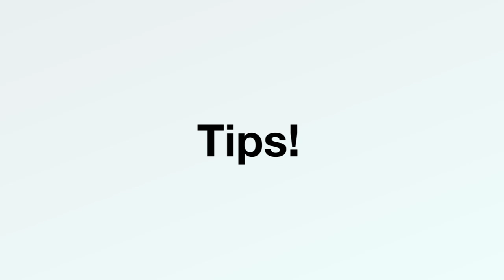টপ ফ্লোর এর অ্যাপার্টমেন্ট এবং ছাদের জন্য ইনোভেটিভ সলিউশন: হিট এবং ড্যাম্প প্রতিরোধের উপায়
টপ ফ্লোর এর অ্যাপার্টমেন্টগুলো নিয়ে অনেকেরই একটাই চিন্তা—অতিরিক্ত গরম ও স্যাঁতসেঁতে পরিবেশ। এসব সমস্যার সমাধান সম্ভব। কিছু কার্যকর সমাধান হতে পারেঃ

মোটা দেয়াল ব্যবহার করা: পাঁচ ইঞ্চি নয়, ১০ ইঞ্চি দেয়াল ব্যবহার করলে বাইরের গরম ভেতরে আসা কমে যায়, যা ঘরকে ঠান্ডা রাখতে সাহায্য করে।

ইনসুলেশন: ছাদে আধুনিক ইনসুলেশন ম্যাটেরিয়াল ব্যবহার করে তাপমাত্রা কমানো যায়। এতে ছাদের উপর প্রচণ্ড গরম থাকলেও ভেতরের তাপমাত্রা নিয়ন্ত্রণে থাকে।

ফ্লোর হাইট বাড়ানো: ১০ ফিটের পরিবর্তে ১০.৫ ফিট ফ্লোর টু ফ্লোর হাইট রাখলে ঘর খোলামেলা হয় এবং বাতাস চলাচল সহজ হয়, যা ঘর ঠান্ডা রাখতে সহায়ক।

ডাবল গ্লেজিং উইন্ডো: থিক গ্লাস বা ডাবল গ্লেজিং উইন্ডো ব্যবহার করলে বাইরের গরম বাতাস ভেতরে ঢুকতে পারে না, ফলে ঘর আরামদায়ক থাকে।

ওয়াটারপ্রুফিং: ছাদে সঠিক ওয়াটারপ্রুফিং করলে বৃষ্টির পানি জমতে পারে না এবং স্যাঁতসেঁতে ভাব থেকে মুক্তি পাওয়া যায়।